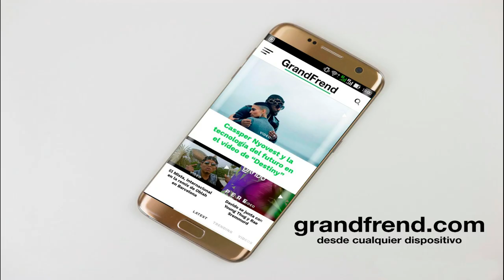Derlis Breezy - PURA VERDAD (con Kono G)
Derlis Breezy interpretando "Pura verdad" con Kono G. 2020